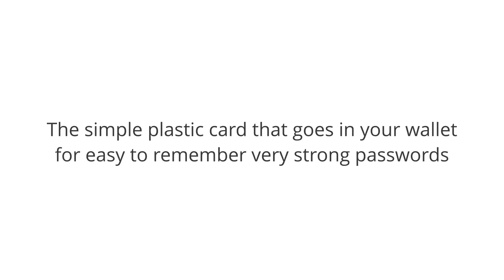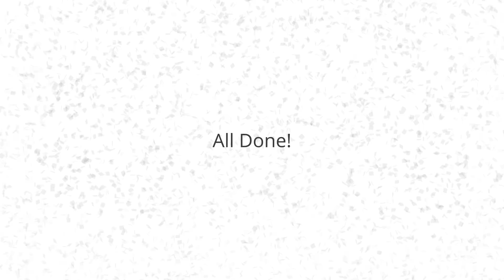Qwertycards - The simple plastic card for easy to remember very strong passwords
Instructional video on how to use a qwertycard to create easy to remember, very strong passwords.